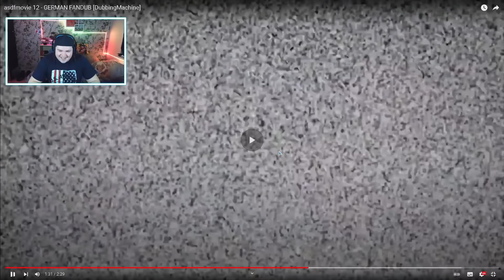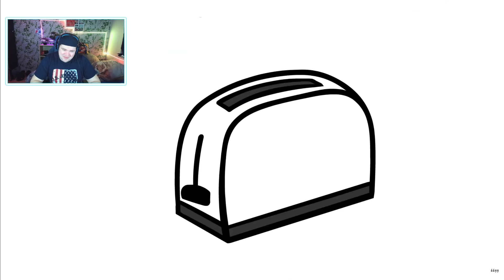asdfmovie 12 and deleted Scenens | GERMAN | REAKTION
Mein PC
* Extra SSD